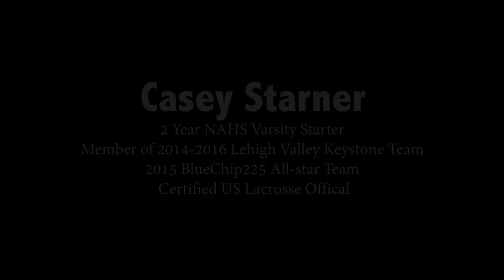Casey Starner - 2016 Last of the Titans DIII Showcase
Casey Starner
Defense/LSM, Class of 2018
Nazareth Area High School - Nazareth, PA